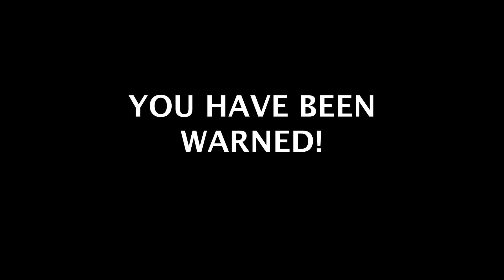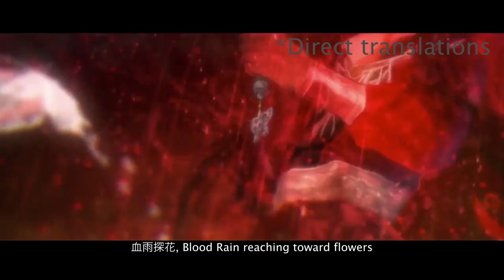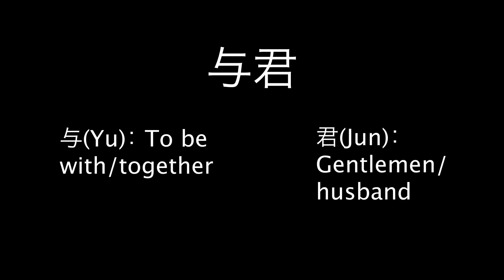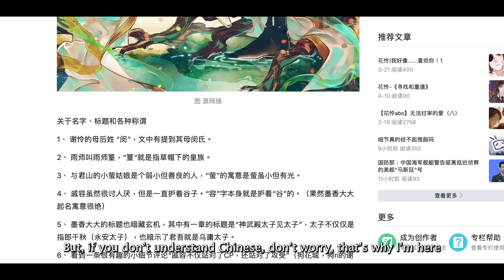10 Facts About Heaven Official's Blessing that You Might Not Know | SPOILERS! | 天官赐福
Here are 10 facts/hidden details about the Chinese animation (Dongman 动漫) Heaven Official's Blessing (天官赐福) that you might not know.

Heaven Official's Blessing was my first BL animation/novel that I came across. If you haven't watched it, I highly recommend it. The novel is written by the same author, Mo Xiang Tong Chou (墨香铜臭）, who wrote Mo Dao Zu Shi or The Untamed. It is a much longer novel than Mo Dao Zu Shi and pretty satisfying to read.

Check out the original post here! Be sure to support the author by following them if you have a Bilibili account!